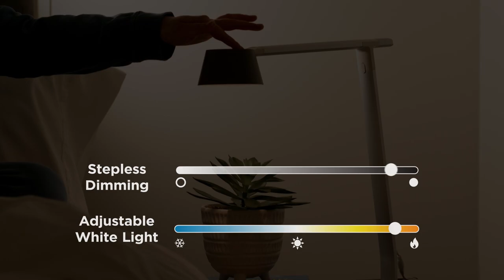BLACK+DECKER Desk Lamp with USB Port, Color Changing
Brilliant design meets convenient control with our BLACK+DECKER Designer Desk Lamp that seamlessly brings light to your workspace with three touch-capacitive buttons that allow easy dimming and color adjustment. Boasting a modern design and a variety of base options, this lamp is ideal for tables, desks, nightstands, and other areas in the home or office. With three points of adjustability on the lamp, its design has been crafted for ultimate customization, no matter where you need light. This lamp also acts as a fast and convenient power station for your phone, tablet and any other devices that need a bit of charging with the built-in USB port. And you can easily set the scene for any occasion with true white lighting or unwind to a spectrum of 16 million colors.

Durable, sleek, and carefully crafted for premium strength and durability, our Verve™ Designer Series LED Desk Lamps offers a range of models and options for work, play, and relaxation.